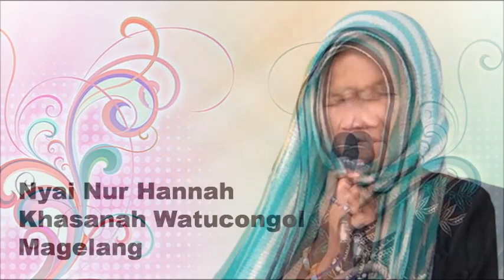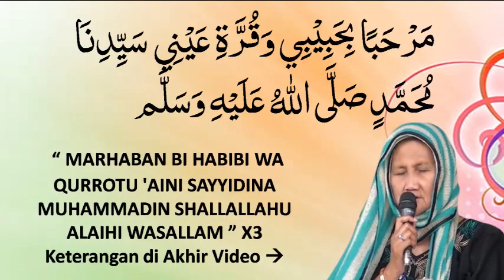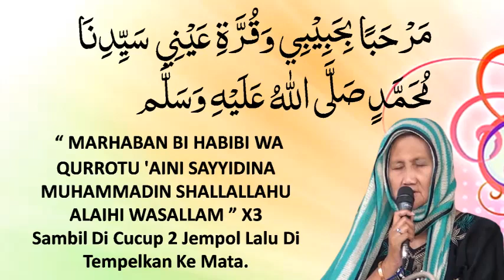Doa Agar Sembuh Dari Sakit Mata Ijazah Nyai Nur Hannah Khasanah Putri Mbah Dalhar Watucongol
Doa Agar Sembuh Dari Sakit mata. Tombo loro moto :
Apa sebabnya para salaf kita kalau mendengar adzan, sampai pada lafadz : ASSYHADU ANNA MUHAMMADARROSULULLAH...Mereka kemudian mencium kedua jari jempolnya dan mengusapkan kekelopak mata, dengan mengucapkan :

مَرْحَبًا  بِحَبِيْبِي  وَقُرَّةِ  عَيْنِي   سَيِّدِنَا مُحَمَّدٍ صَلَّى اللهُ  عَلَيْهِ  وَسَلَّم